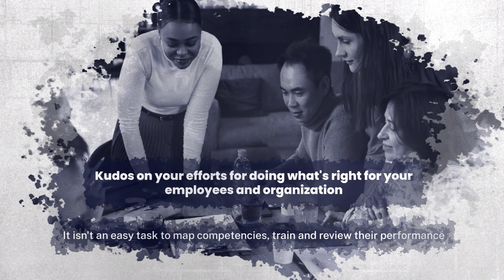Skills Gap Analysis with Knowtified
It is vital to know your current & desired states of skills and the gap to close skills gap for your organization. Consolidate your efforts with automation and close skills gap without changing your process or the existing systems.